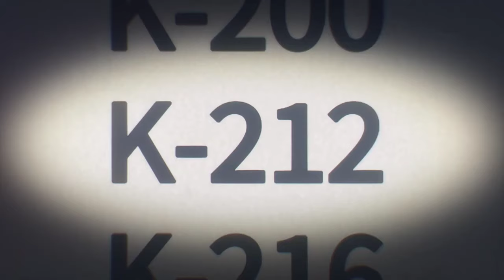Anya passed the exam | Spy x family